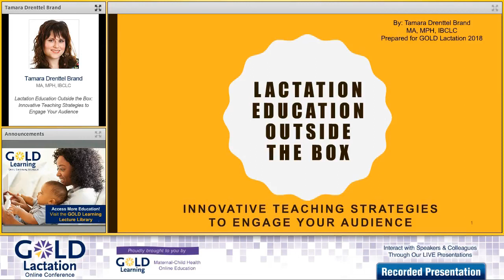Interview w/ Tamara Drenttel Brand | Innovative Breastfeeding Teaching Strategies | GOLD Lactation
We're thrilled to have Tamara Drenttel Brand MA, MPH, IBCLC presenting: “Lactation Education Outside the Box: Innovative Teaching Strategies to Engage Your Audience" as a part of Breastfeeding Education & Advocacy Lecture Package - Featured through our 2018 GOLD Lactation Online Conference.